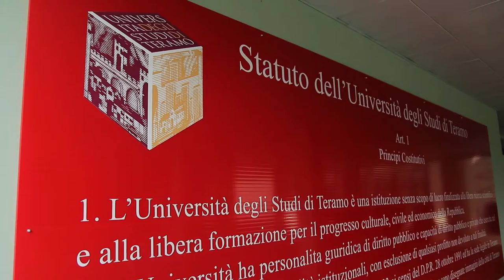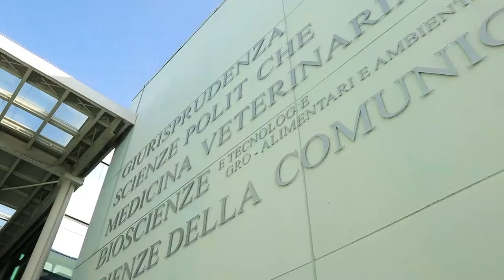Mastrocola: “Il presente ed il futuro di Unite”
Bilancio, a poche settimane dall’avvio del nuovo anno accademico, dello stato di salute dell’Università degli studi di Teramo col magnifico rettore, Dino Mastrocola che individua anche le direttrici di sviluppo di uno degli atenei in maggior salute e non solo in Regione Abruzzo